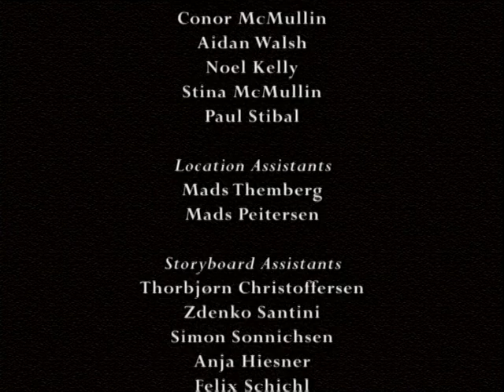The Fairytaler: The Old Street Lamp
The Fairytaler based on the best tales of H. C. Andersen.

Contents
00:00 — Intro
01:00 — The Old Street Lamp
13:17 — Ending